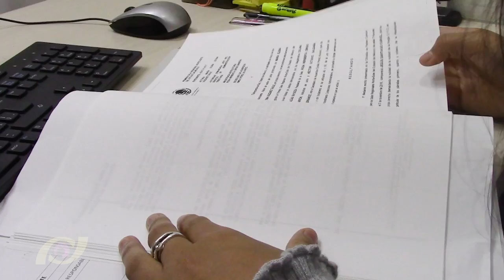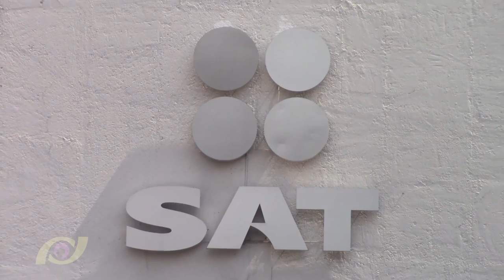Prodecon Informa: Se logró que el SAT desbloqueara cuenta bancaria de afectado por sismo en Oaxaca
El Subprocurador de Protección de los Derechos de los Contribuyentes, Andrés López Lara, informa que PRODECON logra, por medio de la queja, que el SAT ordenara desbloquear la cuenta bancaria en la que un contribuyente afectado por el sismo ocurrido el 7 de septiembre de 2017 en Oaxaca, recibe el pago de su pensión.

El contribuyente interpuso Queja ante PRODECON, porque
la cuenta bancaria en la que recibe su pensión estaba
inmovilizada, reconociendo que tenía un crédito fiscal derivado
de un adeudo determinado por el Órgano Interno de Control de
PEMEX.

Como resultado de las investigaciones realizadas por
esta Procuraduría, la autoridad recaudadora del SAT solicitó
que exhibiera personalmente en sus oficinas la documentación
original con la que acreditara que en dicha cuenta recibía su
pensión; sin embargo, como consecuencia del sismo ocurrido
el 7 de septiembre de 2017, el quejoso estaba imposibilitado
para trasladarse a las oficinas de la autoridad fiscal ubicadas
en la capital del Estado de Oaxaca, por lo que se realizaron
gestiones con la autoridad para hacer de su conocimiento esa
situación y en respuesta ofreció su apoyo para trasladarse
físicamente a la población en la que reside el contribuyente.

Una vez que esto sucedió y que se acreditó la naturaleza de la
cuenta bancaria, la responsable ordenó desinmovilizarla.